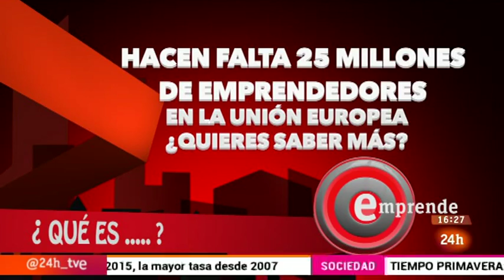Programa emprende: La gamificación no es fácil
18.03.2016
Silvia Leal explica como conseguir el éxito con la gamificación.